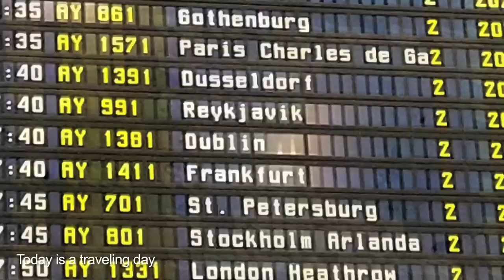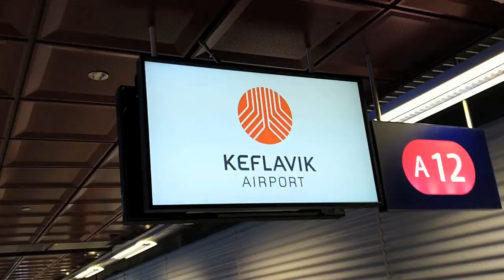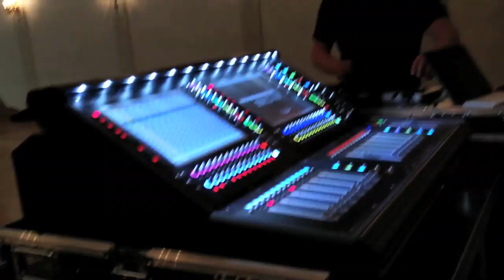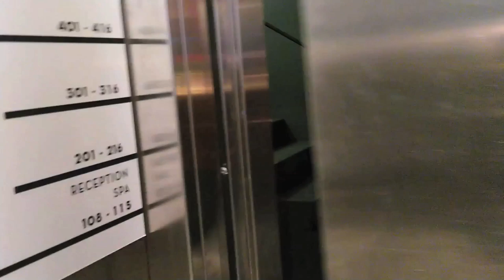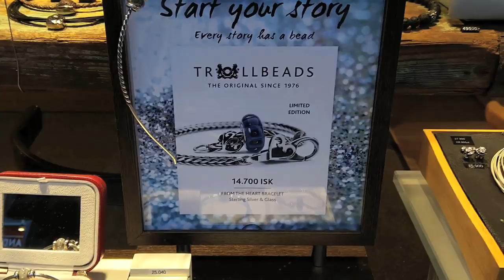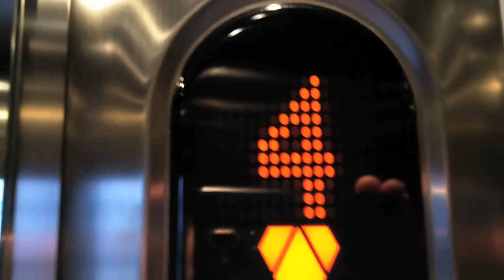Finntroll in Iceland - Drum tech's MY DAY 8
Working as a drum tech for Heikki Saari / Finntroll in Iceland!

Toni Paananen is endorsed by BALBEX drumsticks.